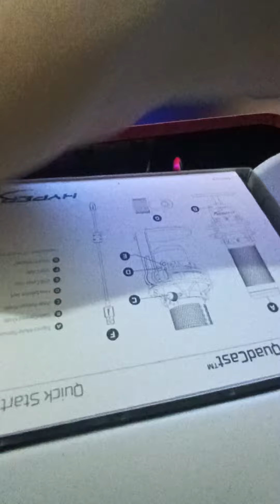Hyper X oyuncu mikrofonu Kutu açılımı